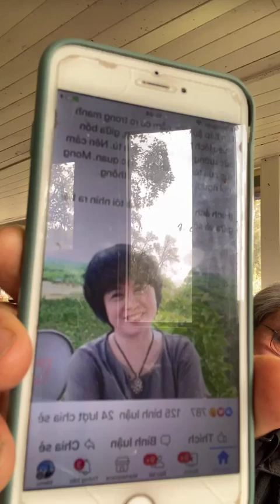Bão Tố Mỹ Quốc… Bão Tố Lòng Người…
Premiered Oct 12, 2024
Những vấn đề của chúng ta.
Bão tố Mỹ quốc…
Bão tố lòng người…
Những tham vọng vô bờ bến không bình thường..